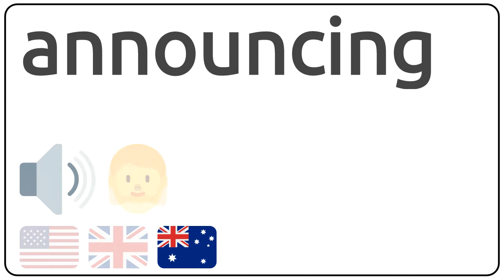How to pronounce announcing in english?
How to pronunce announcing in english
How to pronunce announcing in american accent 🇺🇸?
How to pronunce announcing in british accent 🇬🇧?
How to pronunce announcing in australian accent 🇦🇺?

Como se dice announcing en ingles?
Como se pronuncia announcing en ingles?